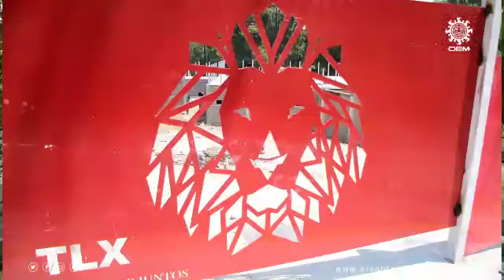Zoológico: vida en tiempos de la contingencia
Con puertas abiertas o cerradas, el Zoológico de del Altiplano está lleno de vida. Y es que los animales no saben de pandemias, para ellos su vida sigue.

El obligado cierre temporal de uno de los principales atractivos turísticos de la entidad evitará que, durante abril, arriben a este sitio poco más de 30 mil personas.